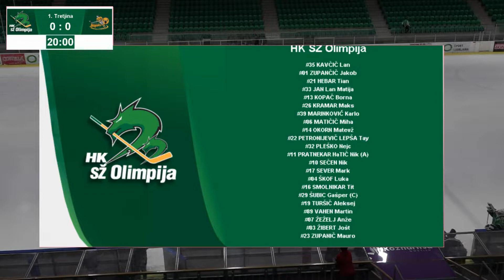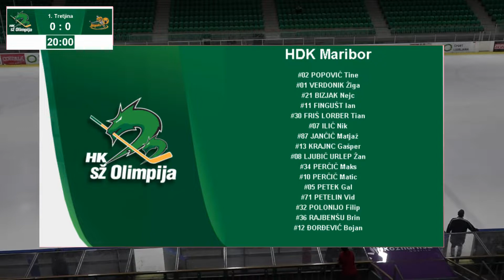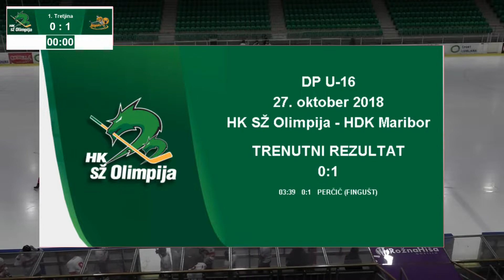U-16 DP 27.10.2018 HK SŽ Olimpija - HDK Maribor 1:2 (OT)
HK SŽ Olimpija, Hokejski klub SŽ Olimpija